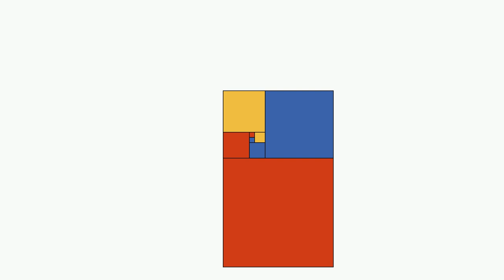フィボナッチ数列正方形グルグル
フィボナッチ数列の正方形をグルグル回す。